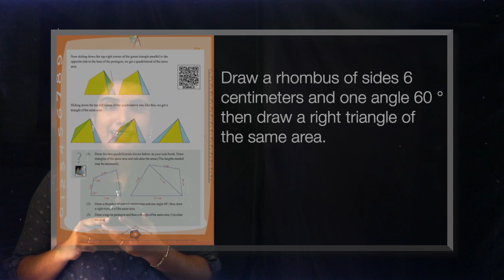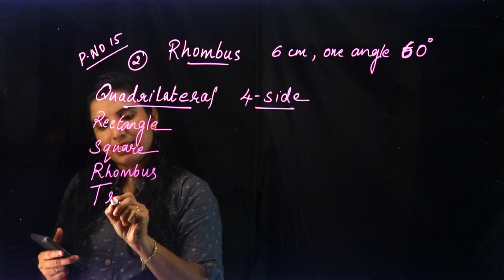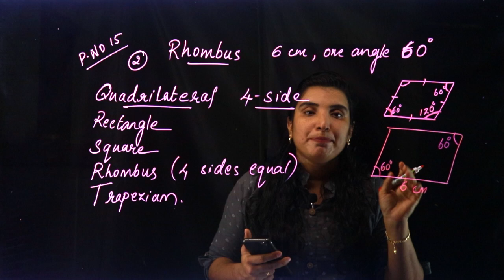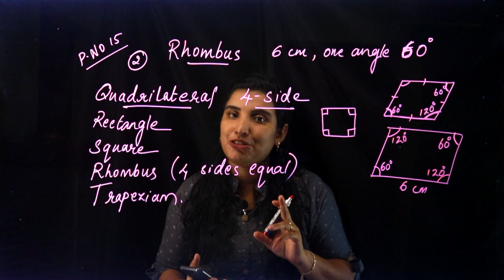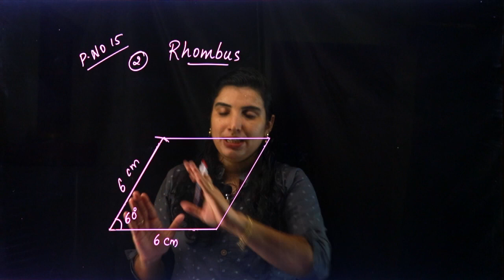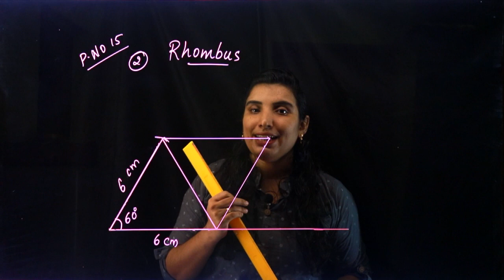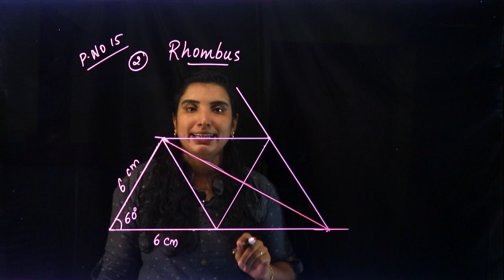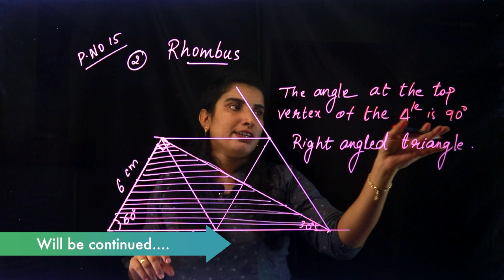CLASS 9 ~ MATHS CHAPTER 1 - AREA | Part 10 -| KERALA Kite Victers | SCERT | AIMY MATHEW